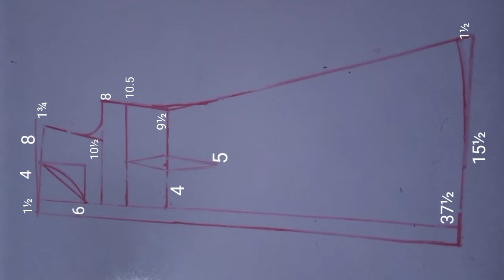How to sew front open a line frock